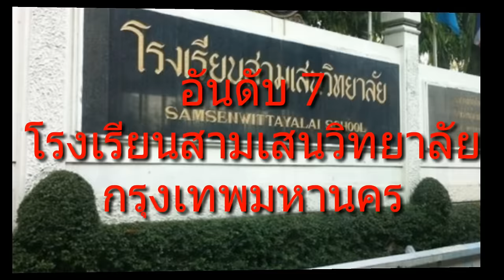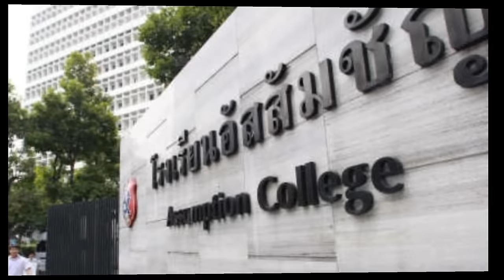15 อันดับโรงเรียนมัธยมที่ดีและมีคุณภาพที่สุดในประเทศไทย